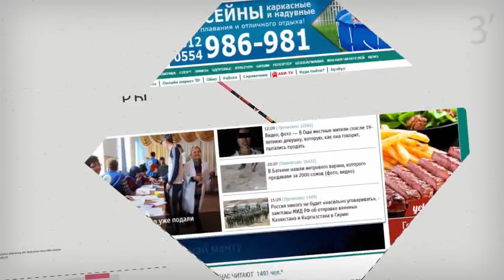Алайда 68 жаштагы аксакал айылдашын бычактап... | Акыркы Кабарлар